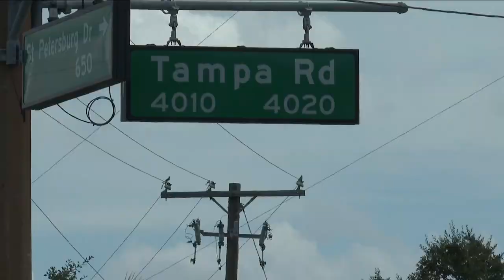Oldsmar moms upset on how 2 deputies handled a teen's arrest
A group of Oldsmar moms are upset and calling on the Pinellas County Sheriff’s Office to take action on how two deputies handled a teen’s arrest this past Saturday.